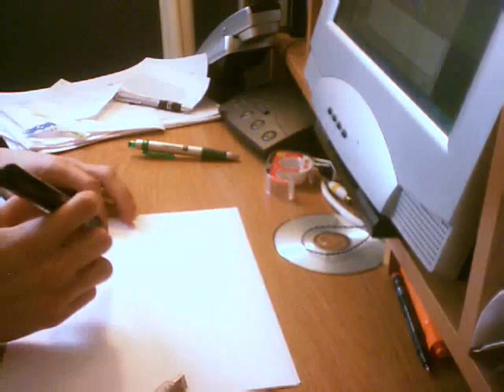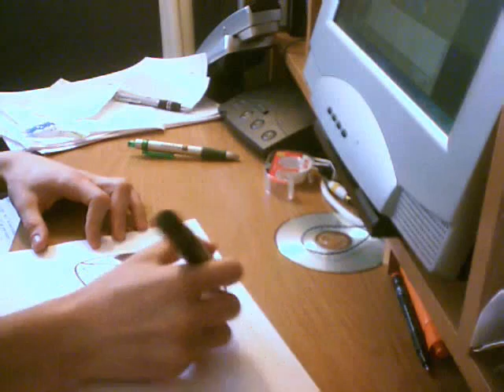FreaknWeirdB Mushroom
actually i made this video just to try uploading something.